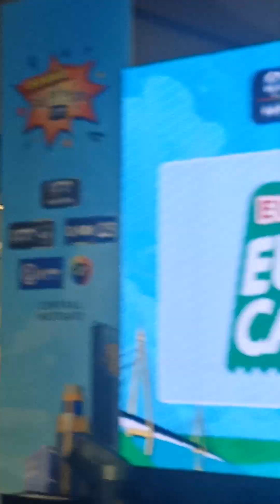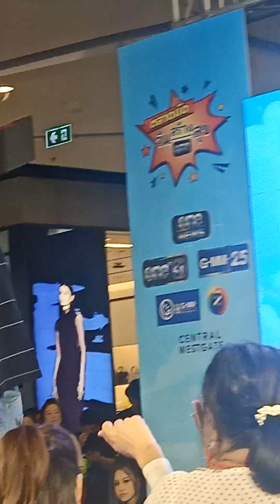กัน นภัทร I JUST WANNA PEN FAN YOU DAI BOR ? งาน ตลาดนัดวันสร้างสุข เซ็นทรัลเวสท์เกต 08-10-66